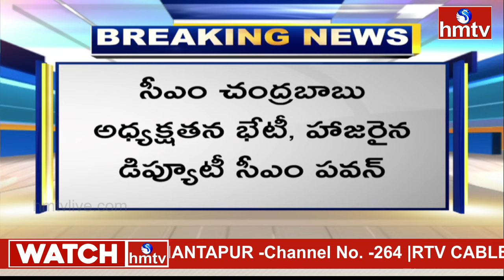అరాచకం చేయడం ఆటలు ఆడటం జగన్ కే సాధ్యం.. | TDP MLA Gorantla Butchaiah Chowdary | hmtv